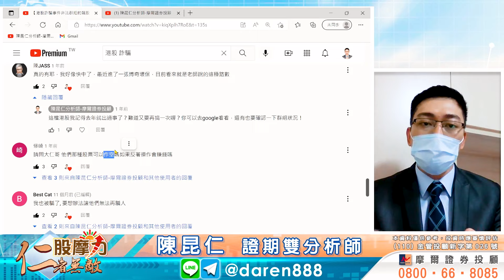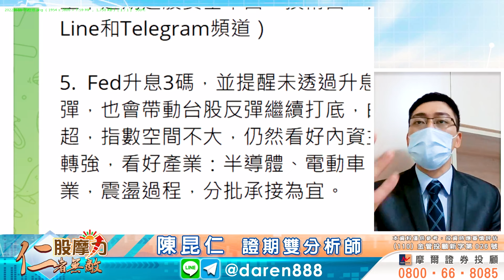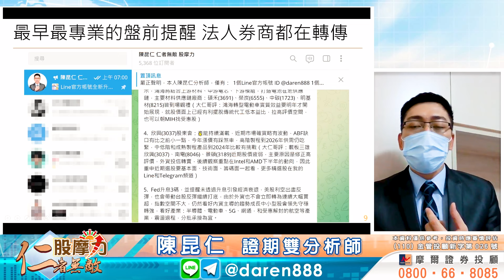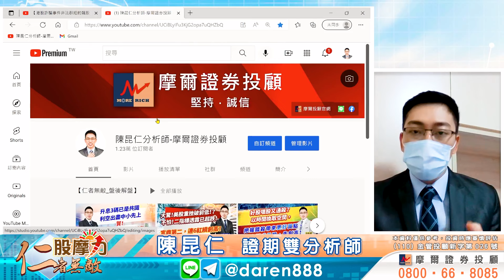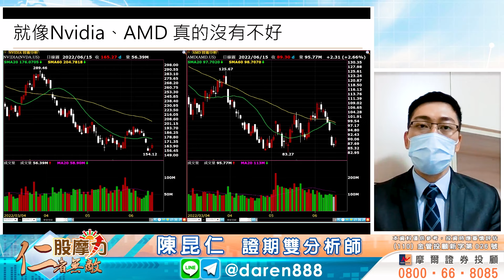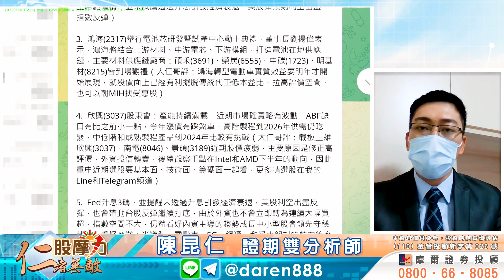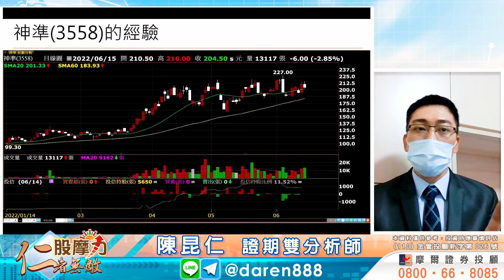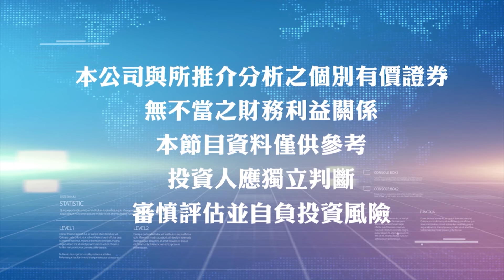2022.06.16 陳昆仁 分析師【利空出盡為何開高走低？升息後的操作策略？富鼎第二，總算跌了！等待加碼點，快跟上！】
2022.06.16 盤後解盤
【利空出盡為何開高走低？升息後的操作策略？富鼎第二，總算跌了！等待加碼點，快跟上！】